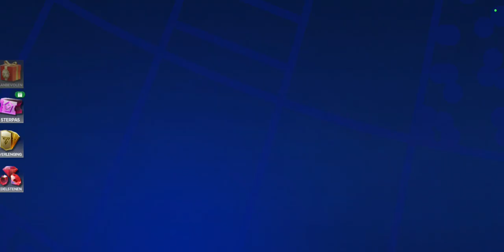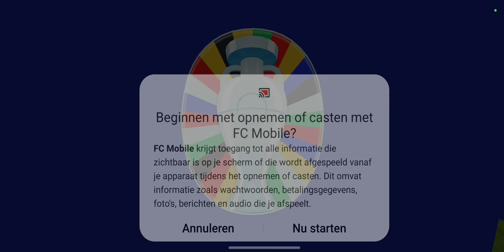Fifa UEFA CUP